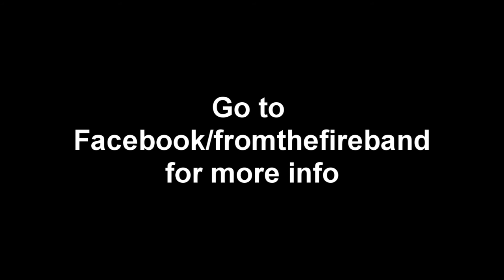From The Fire: Lovestruck LIVE at Lagond Studios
On December 27, 2015, From The Fire played a short set for a room full of fans and friends in Elmsford, NY, to debut the band's new lineup. Jenni Cue, Kenny Kaufman, and Gannett Ries joined founding members Tommy Lafferty and J.D. Kelly to  play a mix of  classic FTF songs - like this one, "Lovestruck", from the band's 1992 debut "Thirty Days and Dirty Nights" - and new music.

This audio for this video was created using a multi-track recording captured during the event.

Look for From The Fire's new album, "OctOpus", in 2016